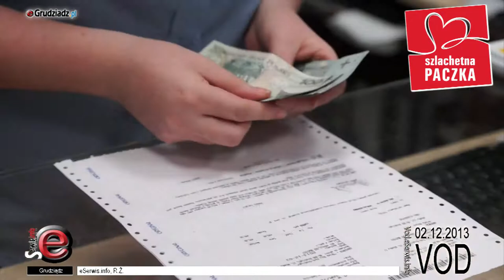Arleta Meloch szuka Szlachetnej Paczki dla rodziny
Szlachetna Paczka zbliża się do finału, zostało jeszcze tylko 11 rodzin do obdarowania.

Wolontariusze do samego końca poszukują darczyńców, aby żadna rodzina nie pozostała bez świątecznej pomocy Szlachetnej Paczki.

Arleta Meloch, znana grudziądzka biegaczka, wspomoże jedną z rodzin, która spodziewając się nowego członka rodziny, będzie lada chwila miała co prać - każde dziecko jak wiemy generuje góry brudnych ciuszków.

Agnieszka i Kasia ze Szlachetnej Paczki razem z Arletą wybrały się na kobiece zakupy i kupiły pralkę dla potrzebującej rodziny.

Finał już za kilka dni 7 i 8 grudnia, mamy nadzieję, że wszystkie rodziny z Grudziądza otrzymają potrzebną im pomoc - prezent na Święta.